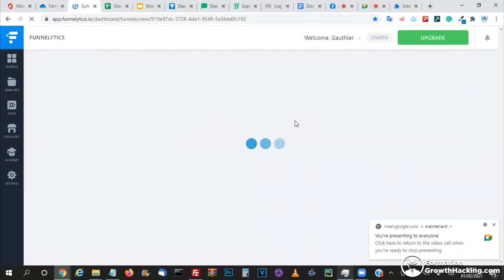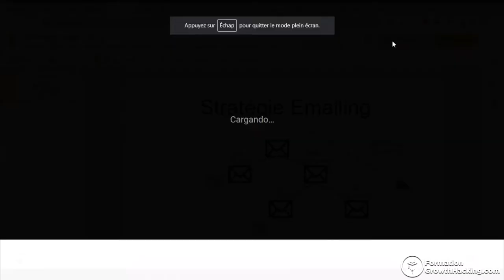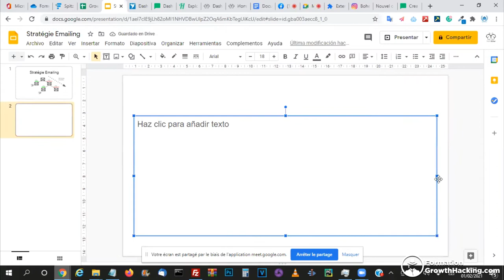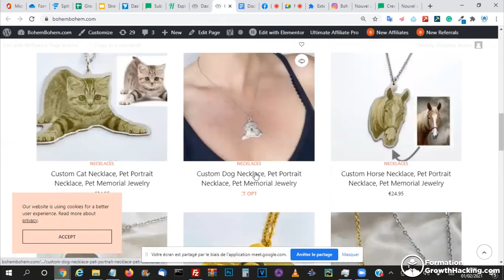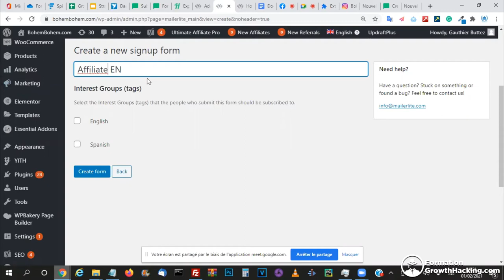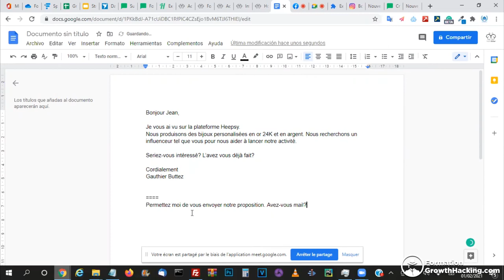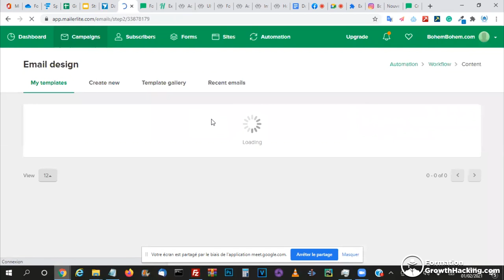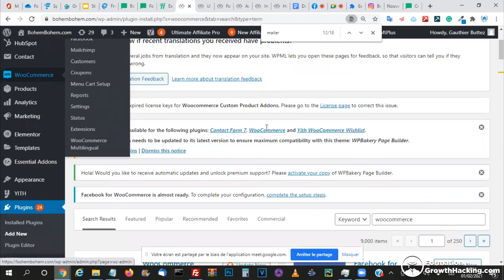Campagne d'influenceurs avec Emailing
Découvrez une campagne d'influenceurs que nous allons mettre en palce pour un client Ecommerce.

Dans cette vidéo je vous présente une plateforme plutot bon marché pour avoir accès aux contacts de beaucoup d'influenceurs que l'on peut filtrer par catégorie et par localisation.